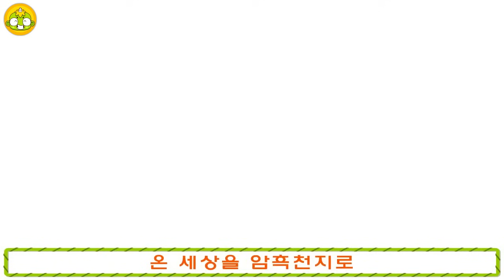뱀의 신을 찾다 | 한자대모험 7화 | 한자만화 | 한자놀이 | 깨비키즈 KEBIKIDS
뱀의 신을 찾기 위해 사막을 건너야 하는 천지와 린. 칸은 모래 괴물을 만들어 천지와 린을 공격하는데...